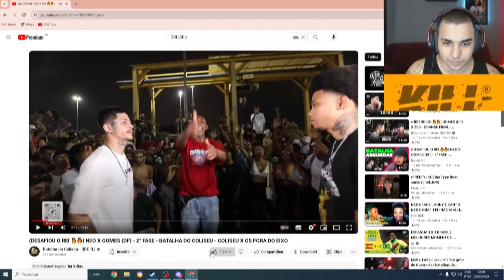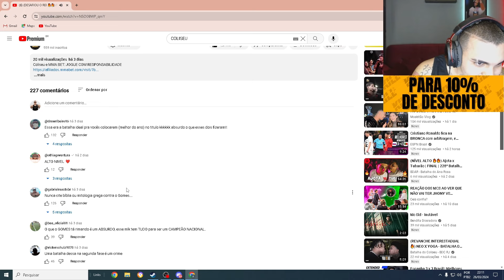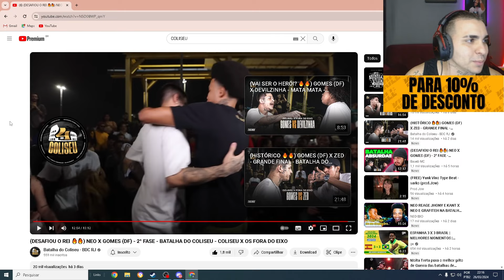KANT REAGE A NEO X GOMES (DF) - 2° FASE - BATALHA DO COLISEU - COLISEU X OS FORA DO EIXO